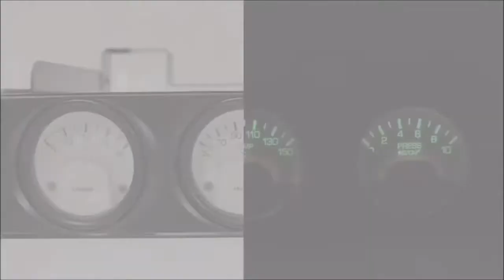Project Altezza -- yellow Fog Light Bulbs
Toyota Altezza / Lexus IS200 - IS300
Project Altezza yellow Fog Bulbs

In this video:

We install yellow HB4 / 9006 yellow bulb in the fog lights.

regards eac